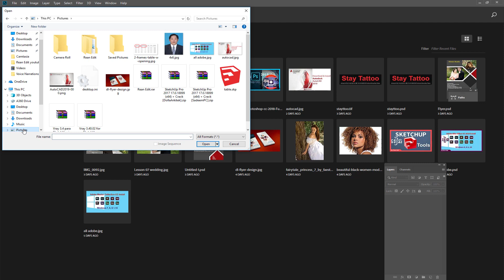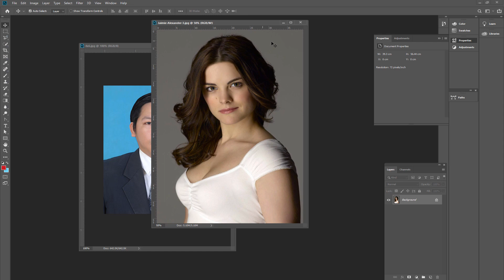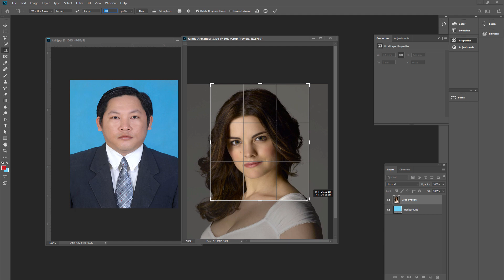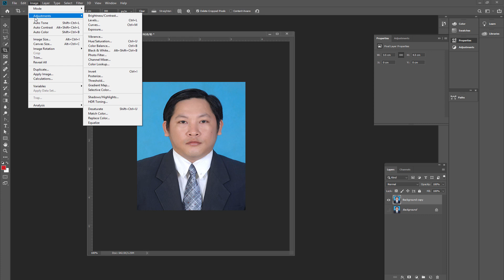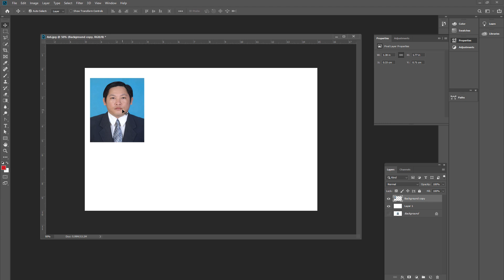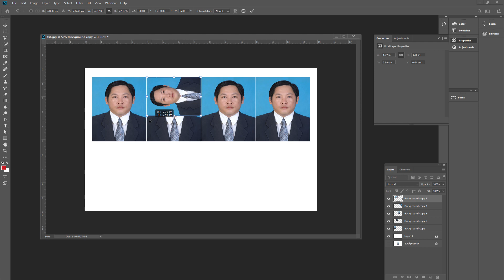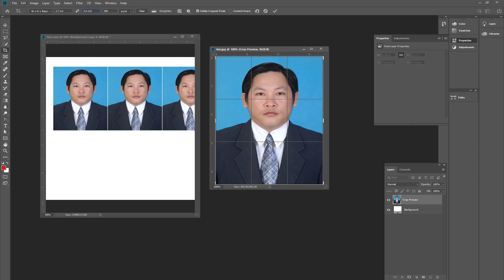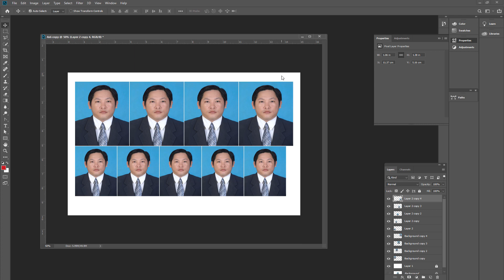How to make photo 4x6 and 3x4 in Adobe Photoshop CC 2019 Speak khmer | Rean Edit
How to make photo 4x6 and 3x4 in Adobe Photoshop CC 2019
How to create photo 4x6 and 3x4 in Adobe Photoshop speak khmer
By: Rean Edit